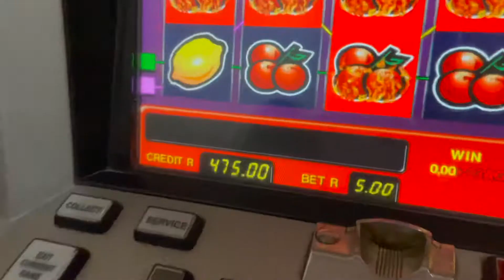Port Edward May 2021